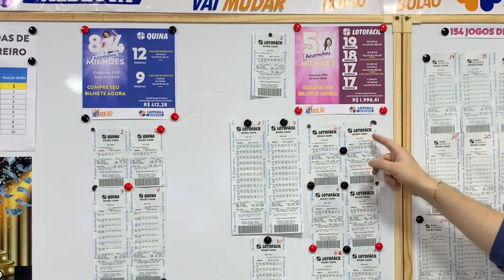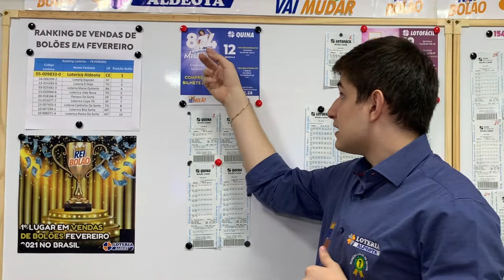BOLÕES QUINA E LOTOFÁCIL SUPER ACUMULADOS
APOSTE AGORA! 🍀 LOTOFACIL OU QUINA
👇🏻👇🏻👇🏻Clique No Link Abaixo:👇🏻👇🏻👇🏻
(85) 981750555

Somos a Loteria Aldeota, O Rei Do Bolão.
Agência credenciada pela Caixa Econômica Federal há mais de 15 anos.